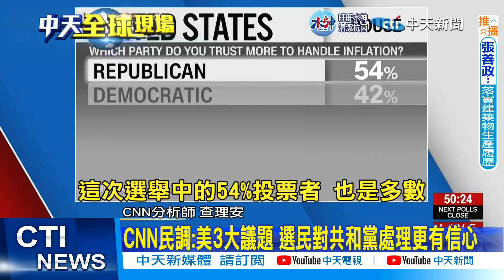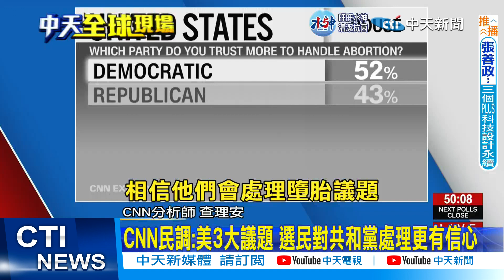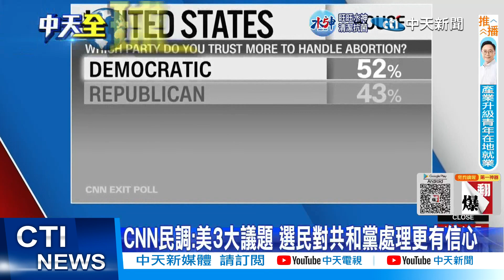拜習會有譜? 印尼總統:美中領袖均將出席G20峰會｜習近平開拓中東影響力 傳下月出訪沙國｜【全球現場】20221109 @全球大視野Global_Vision ​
00:00 多州傳出投票機故障 川普逮到機會狂酸
01:11 川普選前預告將"重大官宣" 外界解讀應是宣布將戰2024
01:34 期中選舉共和黨輸贏 將成川普2024影響力測試
02:39 美期中選舉前夕 拜登支持度跌破4成
03:25 CNN民調:美3大議題 選民對共和黨處理更有信心
04:18 美眾院議長鹿死誰手? 裴洛西麥卡錫加州之爭
06:10 習近平開拓中東影響力 傳下月出訪沙國
07:21 拜登選後訪東盟峰會與G20 將談台海穩定
08:16 拜習會有譜? 印尼總統:美中領袖均將出席G20峰會
08:30 澳總理樂見會晤習近平 安排G20 或APEC場邊會
09:12 激戰參院! 民主黨期中選告急 料共和黨掌眾院
11:05 政大教授:麥卡錫若當議長 將調查拜登援烏